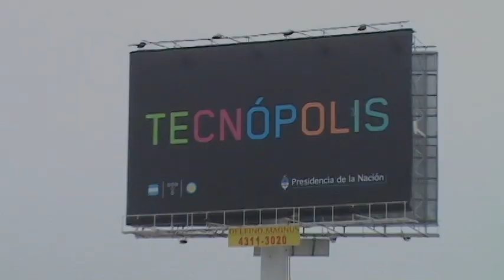La radio pública en Tecnópolis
La radio pública continúa en Tecnópolis.